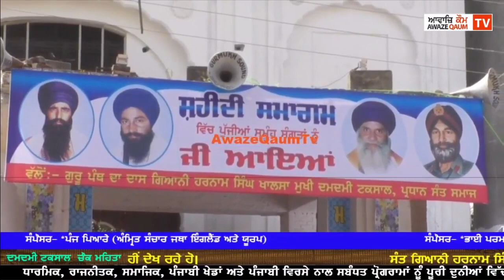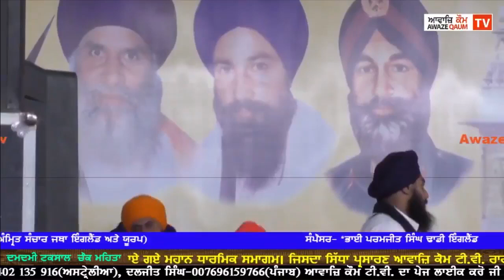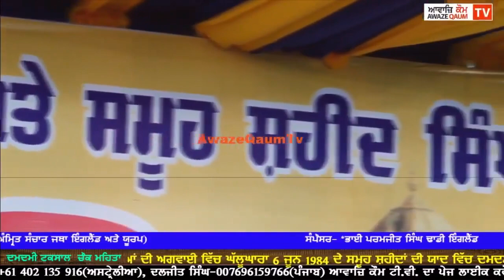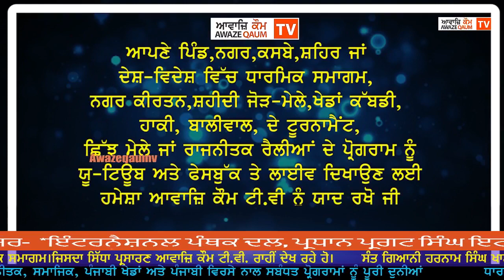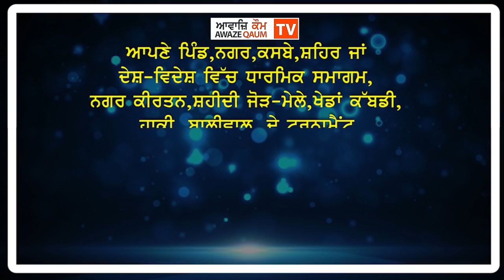Awaze Qaum TV Live Now